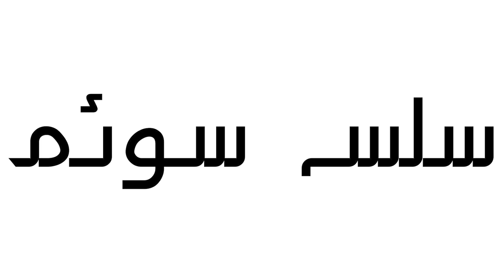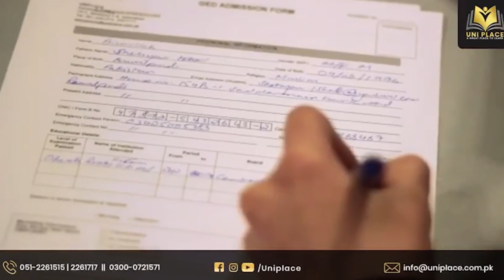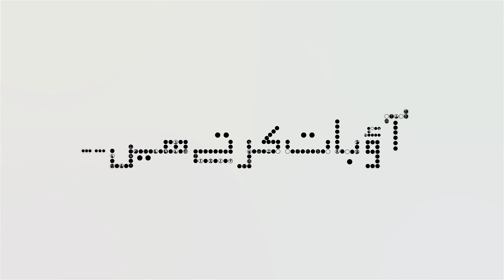Ao Baat Kartay Hain | S 3 | Ep 1 | Humayou Tahir | Educationist | Course Counselor | Uniplace | GED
Mr. Humayun Tahir Is Born and brought up in Jhelum, Pakistan. Lived and studied in UK. Currently he is serving as Director program Uniplace (American council on education), has done his Master of philosophy from Coventry University England. Education specialist and revolutionist and course curator. Master of career counselling and future planing. Served in multiple universities in islamabad as lecturer.